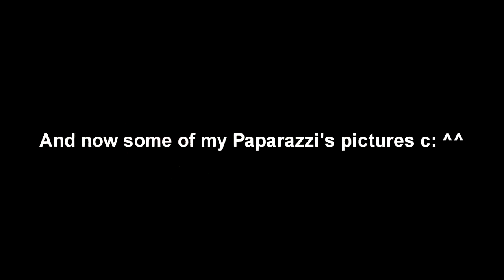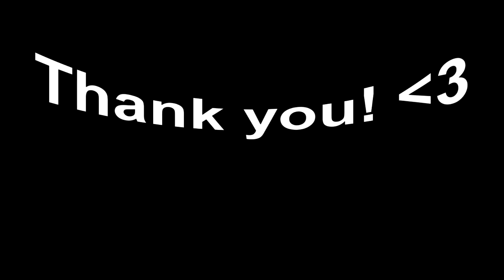Feralheart Applause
Soo I have a lot to tell ya! ^^
First, the clips you see are kinda a preview of the next video I'm currently making, so don't be surprised if you see them twice or so. ;p
Second, I think I'll take a break from making music videos, because it gets harder to have all the characters in one video everytime and I'm too lazy for that right now...
If you want to meet me in game just ask for the username, I mean it's not a secret or so... x3
I still can't believe how many people suddenly wanted to meet me and take pictures of me, and all that friend request I get everyday and how everyone makes videos about me xD I really love all of you, thank you so much! ^^
Then, I want to say that I'm really sorry for EpicSenpai that he got banned for too much swearing at me, but happily that ban will soon be over.
Special thanks to Calico Tabby who featured me in her latest video ^-^ Thanks to her 70 lucky people on this happy planet finally found my video! :3